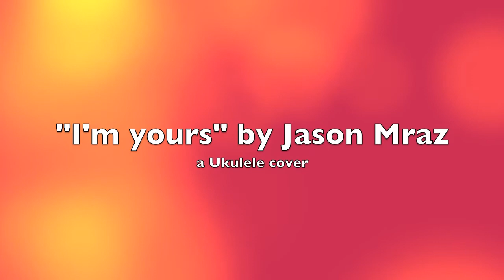I'm yours - Ukulele cover song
I recently discovered this song of Jason Mraz and really liked it.
So I gave a few attempts recording it with the Uke. Hope you'll enjoy it.